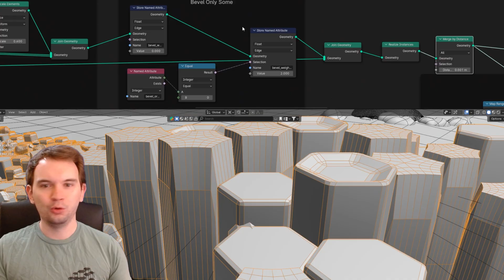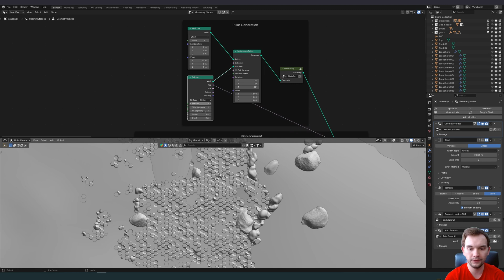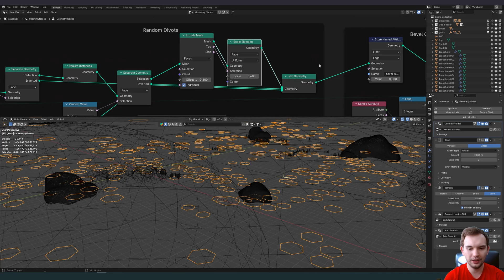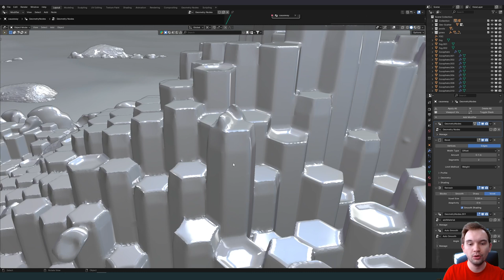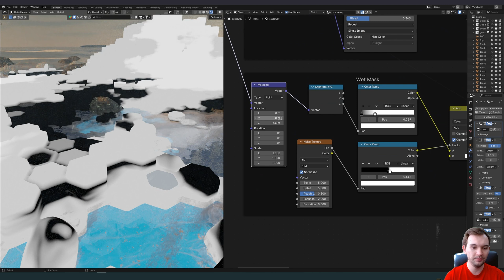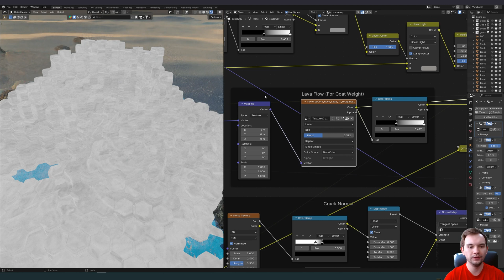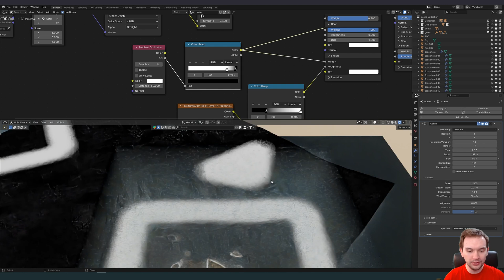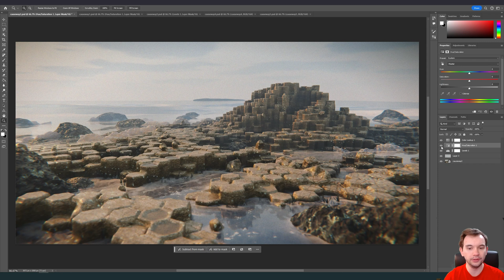Real-World Environments in Blender with Geometry Nodes | Giant's Causeway, Northern Ireland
Recently, I had the opportunity to travel to Northern Ireland, and I thought the Giant's Causeway was a perfect environment to tackle using Blender's geometry nodes.

00:00 Intro
01:12 Geometry
05:02 Shading
09:41 Compositing
10:59 Photoshop
11:20 Results